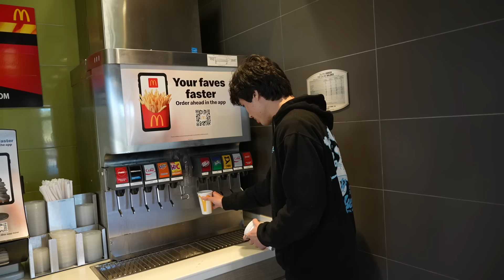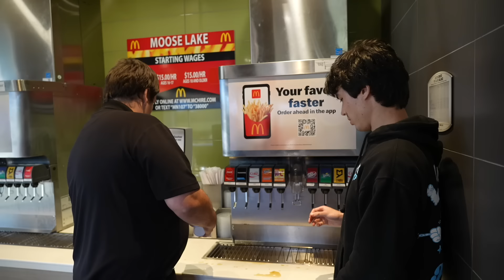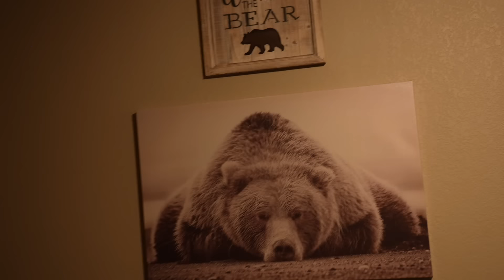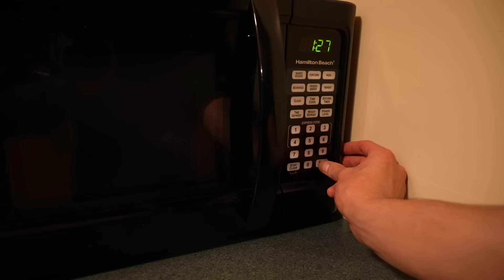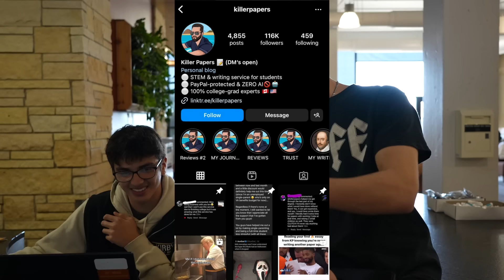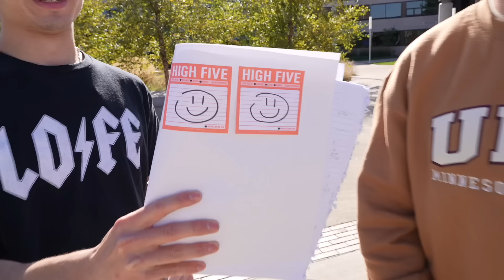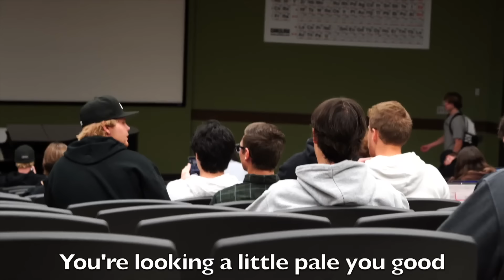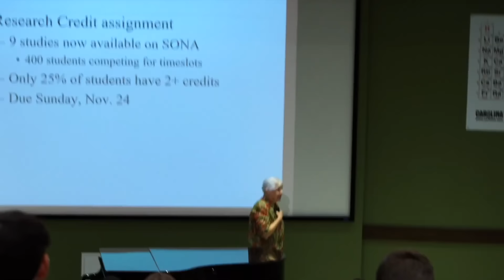McDonald’s Manager Grabbed Me!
Loonies channel: @Looniesyt